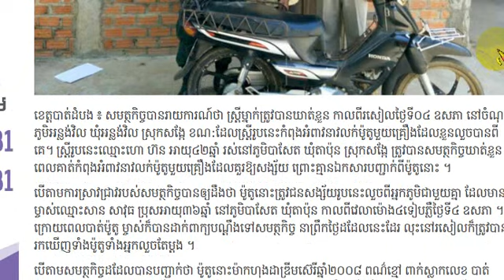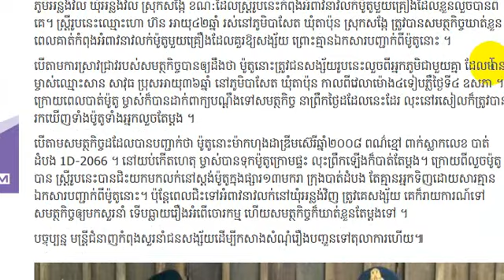ព្រឺក្បាលណាស់ !! តម្លើង​កាមេរ៉ា​ក្នុង​បន្ទប់ទឹក ដើម្បី​ឃ្លាំមើល​កូនតូច បែរ​ជា​ប្រទះ​រឿង​មួយ​ពុំ​នឹក​